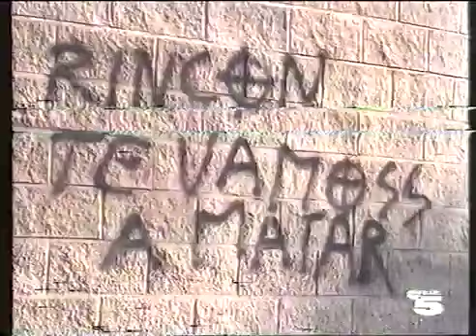Reportaje Ultras España años 90.